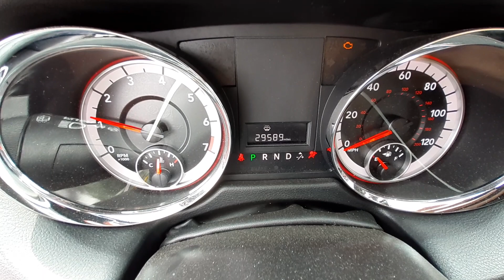W0520A 2019 Dodge Caravan